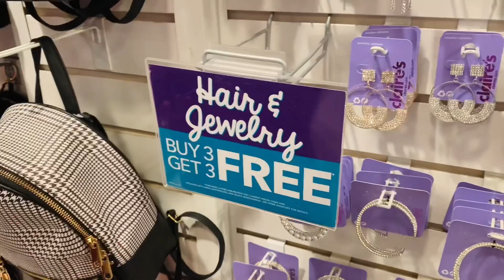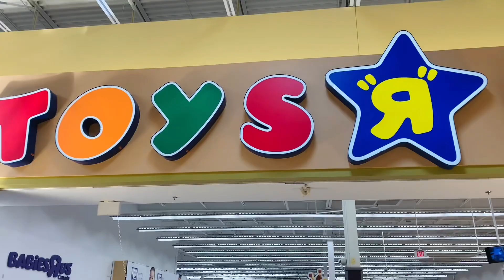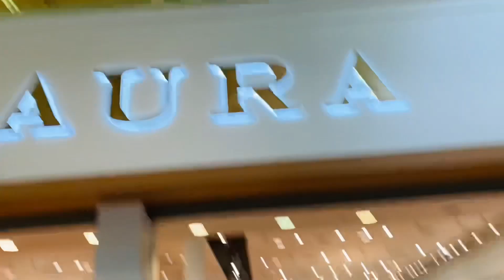Baby Shower Preparations 🥰 | Gender Reveal | 😀 Avirims 🔥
Ssa ji, baby shower bahut nede aa gea he and tyaria chal ria ne pooria. ❤️❤️